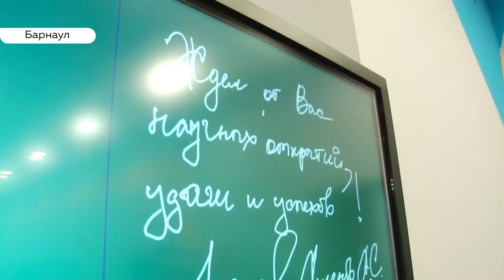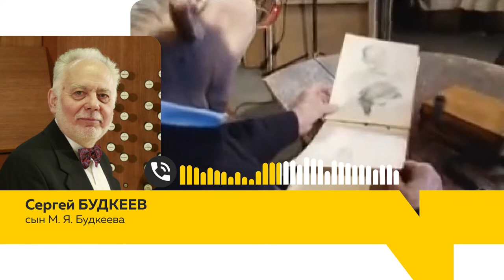«День с Толком». 11.11.2019. Выпуск 15:30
- Страшный пожар в частном доме
- В барнаульских трамваях замечен свистун-виртуоз
- Ушел из жизни Михаил Будкеев, народный художник России